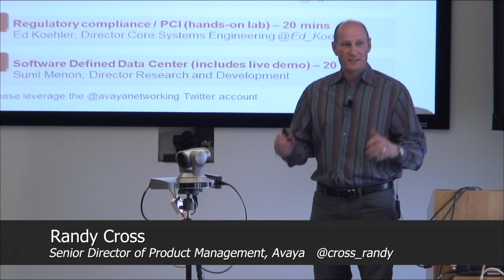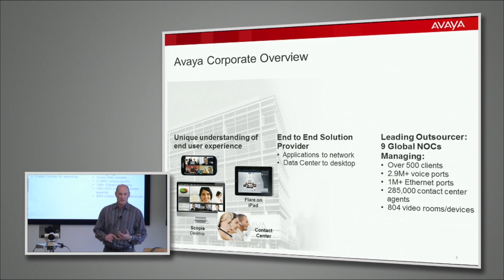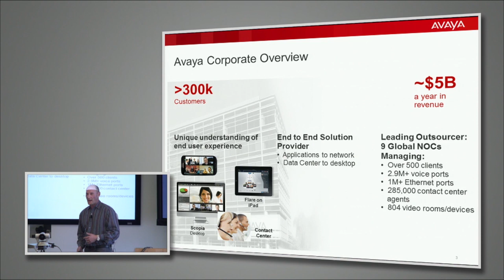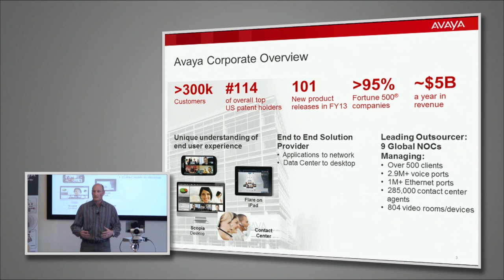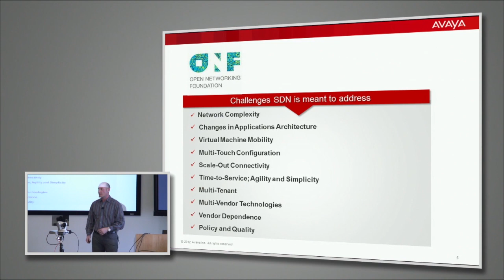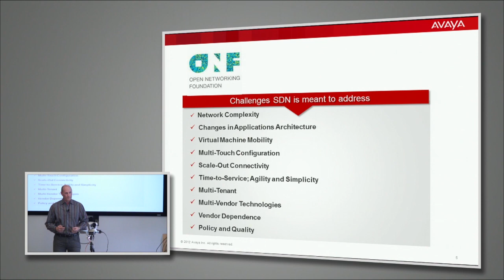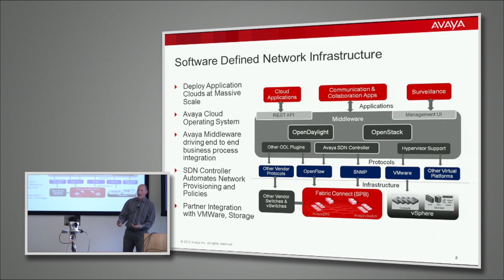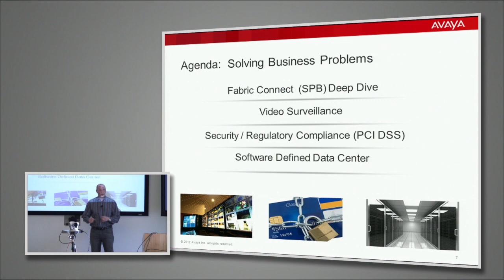Introduction to Avaya at Networking Field Day 7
Avaya offers a comprehensive networking portfolio based on innovative technology such as Fabric Connect (based on IEEE 802.1aq Shortest Path Bridging / SPB). Get an introduction to Avaya Networking; hear what makes them unique and learn where they are going with SDN.

Presenter: Randy Cross, Senior Director of Product Management @cross_randy

Recorded February 20, 2014 at Networking Field Day 7.